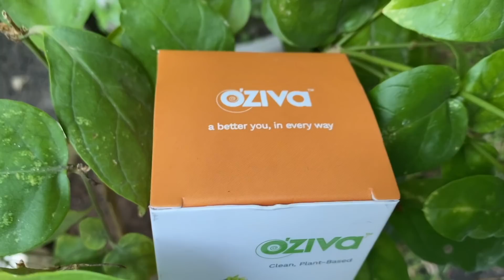Disney Theme Birthday Party | Ft. My Family | Anahita Singh